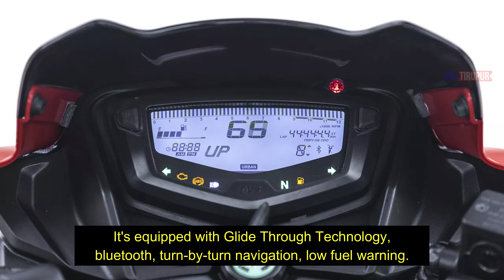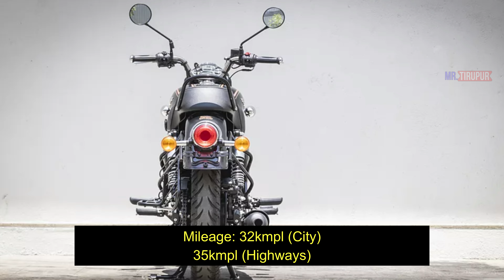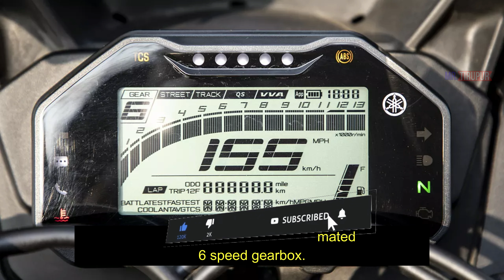Best Bikes in India - 2024 | Best Power, Best Mileage, Best Comfort & Best Feature | Tamil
Welcome to our latest video, where we unveil the top 10 best bikes in India! Whether you're a thrill-seeker, a commuter, or someone who loves long rides, we've got something for everyone. We'll be covering bikes across various categories, including the best in power, mileage, comfort, and features. Let's dive right in!